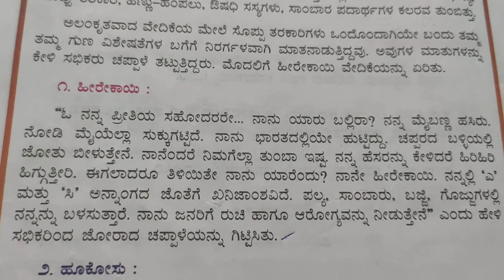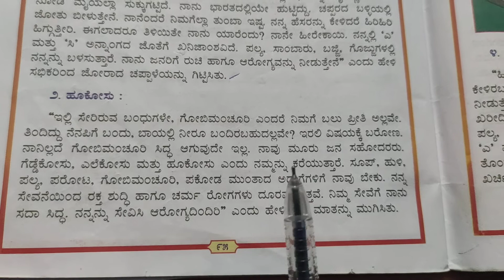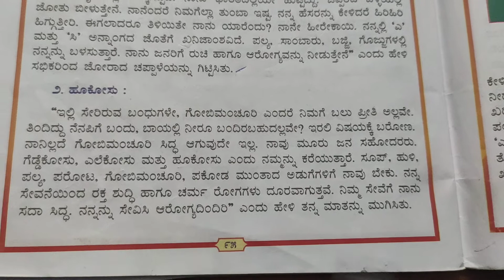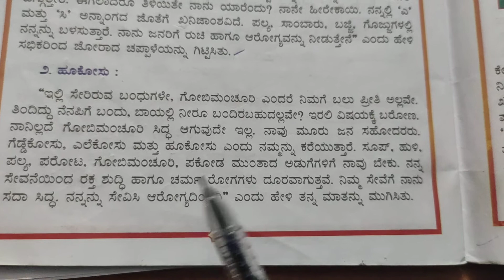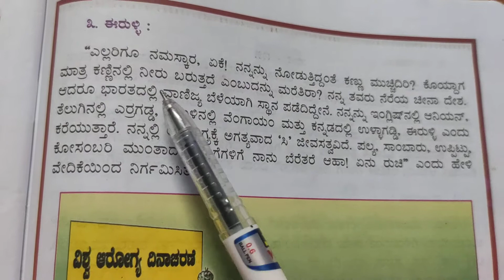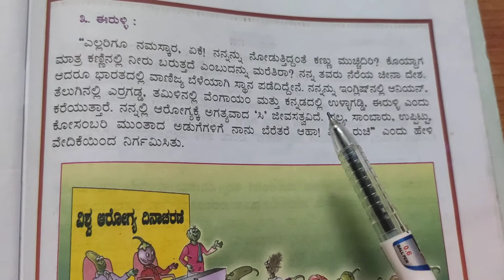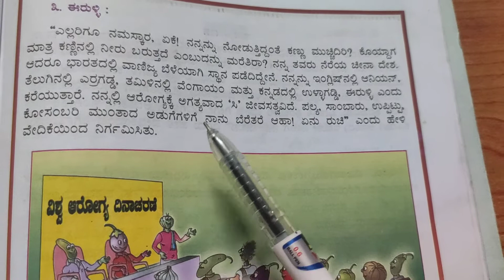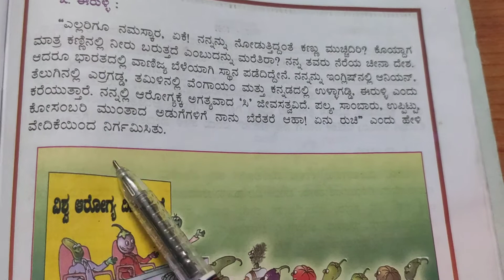7th kannada lesson.